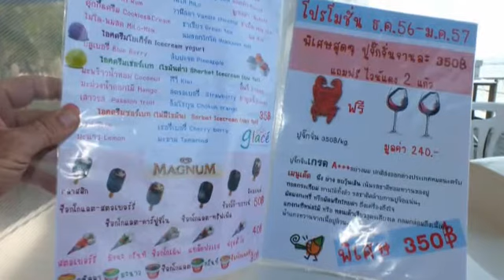BALLADE PHUKET / RANONG / PHUKET (637 Km)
J'ai mal au(x)...
Mais que du pur bonheur